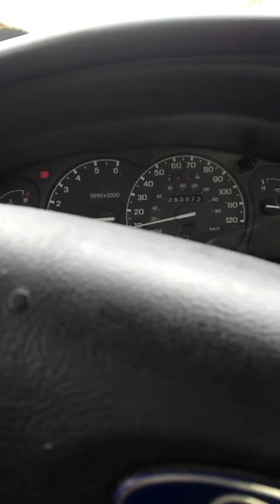My truck sale rant